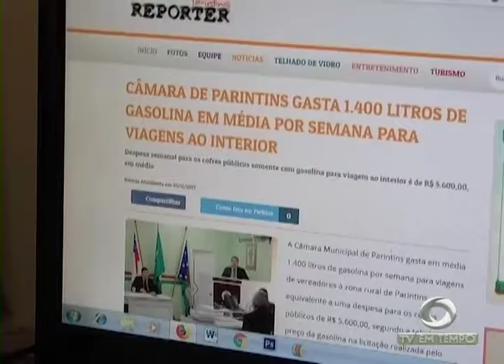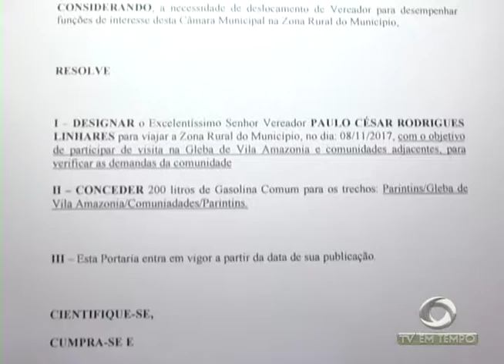Justiça do Amazonas faz mutirão para agilizar processos de violência contra mulheres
02º BLOCO JORNAL 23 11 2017 - Justiça do Amazonas faz mutirão para agilizar processos de violência contra mulheres